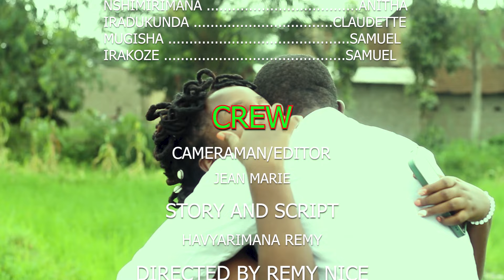UBUSAMBANYI FULL MOVIE[yooo mbega film weeee vyukuri uratangazwa niyi film [Burundian movies 2024)